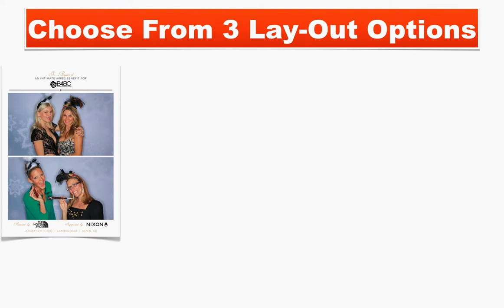Your InstaPrint options with SocialLight Custom Photo Shoots and Photo Booths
SocialLight is a custom photo shoot and photo booth rental service with offices in Aspen and Denver , CO, Sarasota, FL and Washington D.C. Say goodbye to boring old photo booths and hello to the SocialLight Custom Photo Shoot Experience!